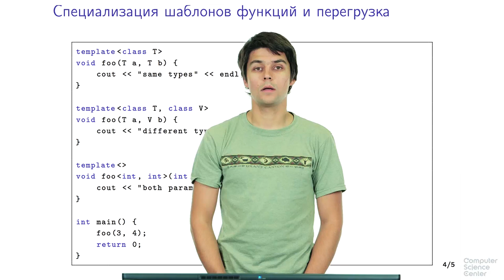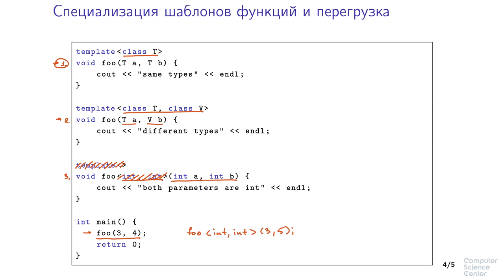Программирование на языке C++ - 197 урок. Специализация шаблонов